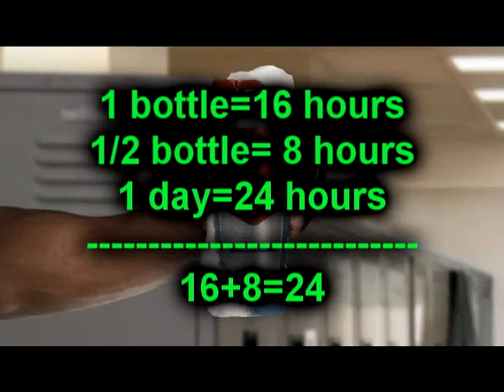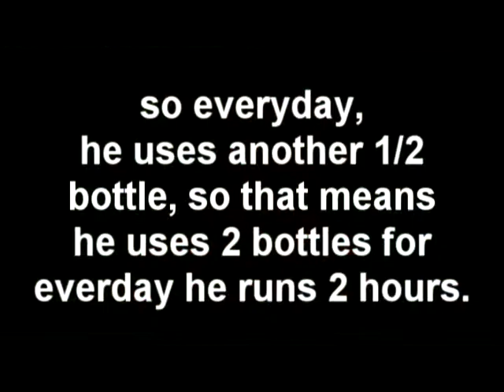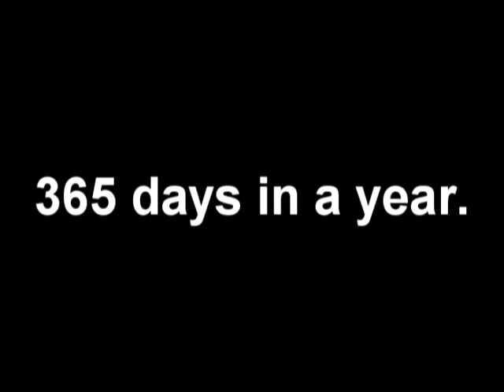Math Project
poop